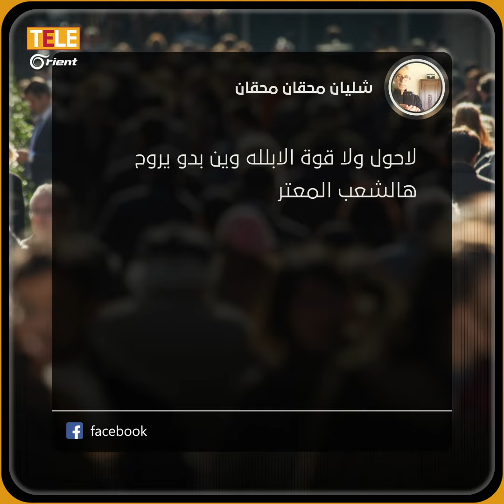طفلة سورية تفترش ركام خيمتها التي دمرها الجيش اللبناني